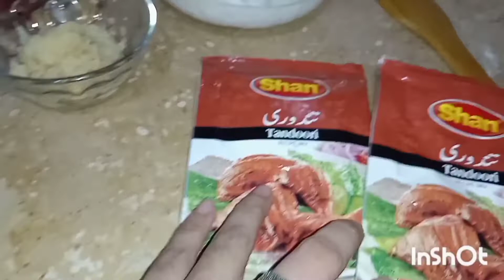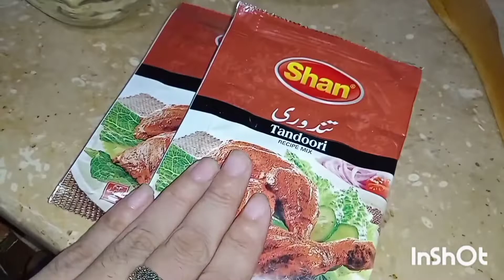Beef tandoori masala || How to make beef tandoori masala